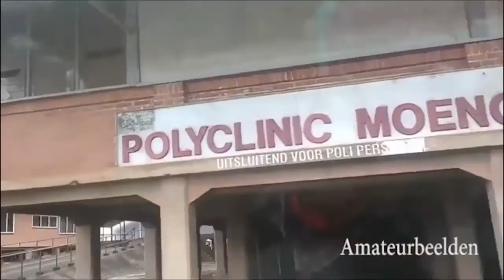11 07 2017 Moengo Science Park opkomst